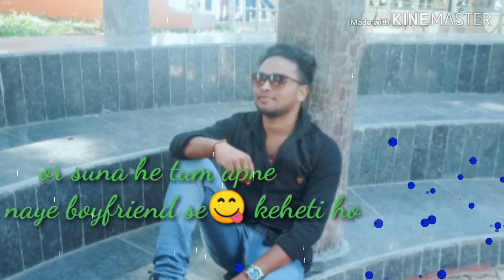Cklj status video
Feeling is best yaar 🕺